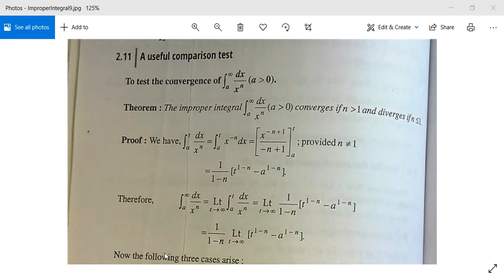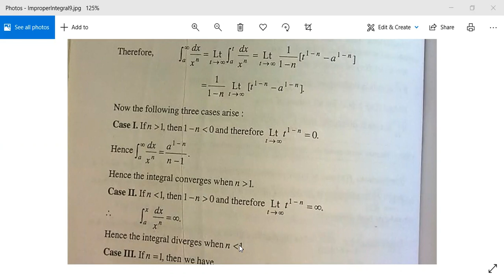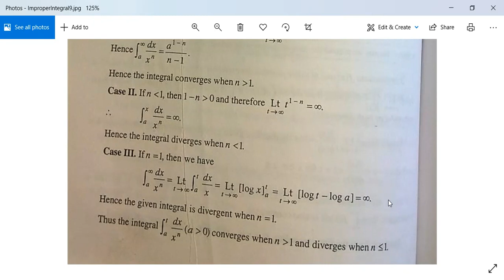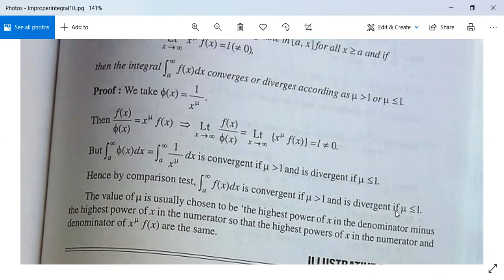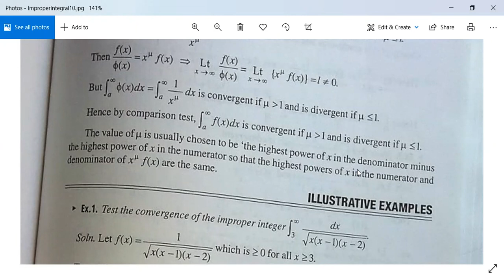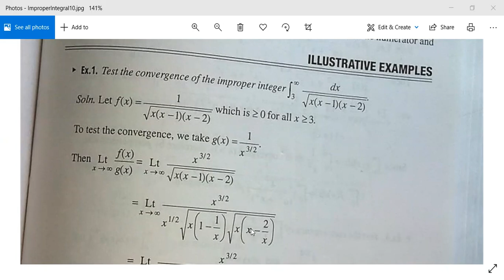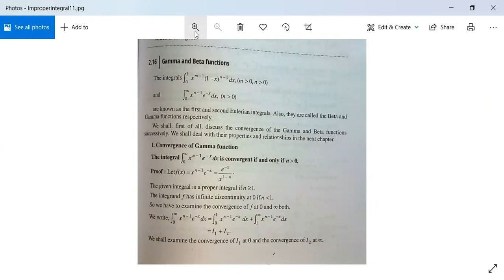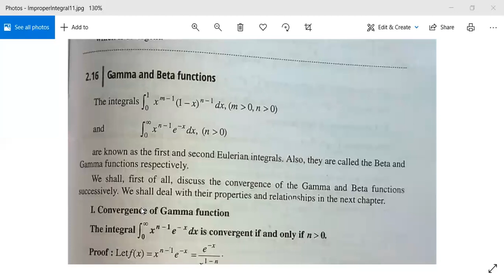Improper Integral 5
Comparison Test, Mu Test,Example